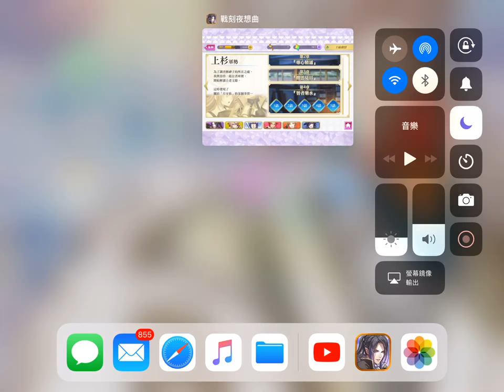戰刻夜想曲 上杉軍 第4章 第4話